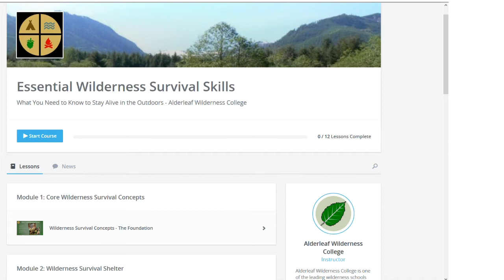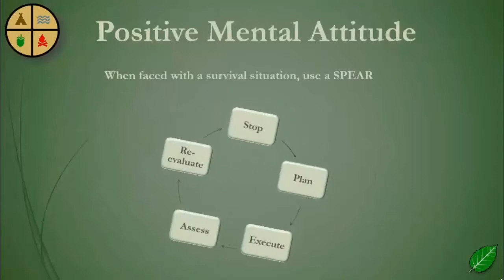How To Survive In Wild: Wilderness Survival Tips and Bushcraft Skills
Essential Wilderness Survival Skills
Discover the Lost Skills Your Ancestors Utilized to Thrive in the Wild
And How YOU Can Quickly and Easily Master Them to Find Food and Water… Build Shelter… Navigate…  and Save Your Own and Other People’s Lives in Emergency Situations
n module 1, you’ll discover:

How to survive in the wilderness without a tent, sleeping bag, food or water.
The survival mistake which could cost you your life.
How to keep your cool and avoid making dangerous mistakes.
The first thing you should do to survive in the wild.
The 5-part survival strategy you must follow at all times to have any chance of staying alive.
What the most important survival rule is. Break this and you’ll be in trouble, fast.
What your priorities should be in any survival situation.
What the 3 biggest threats to your survival are and how to deal with them.
Why you shouldn’t drink water from surface sources.
Where to look to find drinkable water.
How to start a fire using some wood and rocks.
How to ensure you consume enough calories, protein and fat.
Why looking for food can be one of the biggest mistakes you can make.